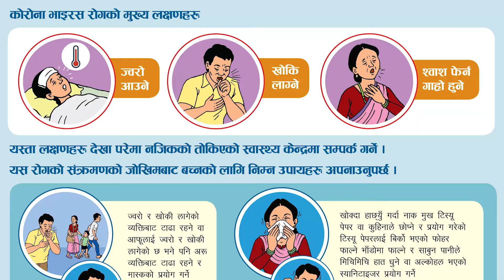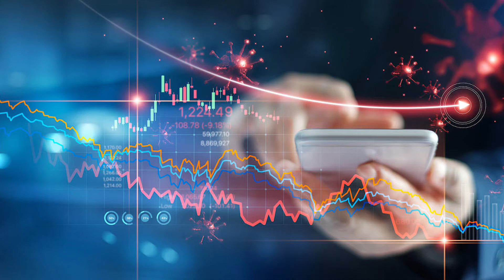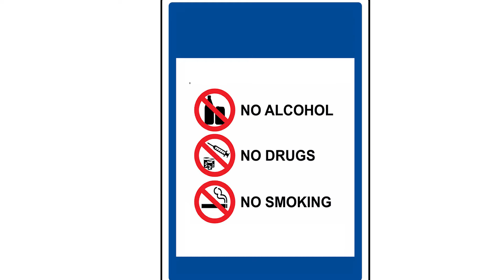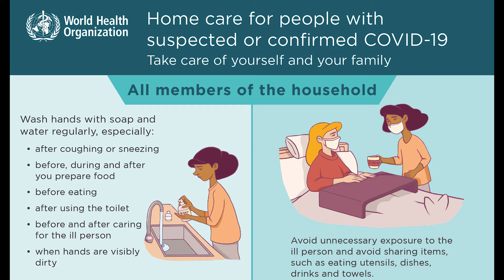Covid -19 चुनौती मात्रै कि अवसर पनि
सारा बिश्वलाई लाई नै हल्लाएर महामारीको रुप लिएको कोभिड - १९ को चुनौती पछी जनजीवन प्रभावित त बनेको नै  छ, यसले सिकाएका पाठ हरुलाई अपनाएर अग्रगामी बाटोमा लम्किने अवसरको बिकाश गरौं ।
DL FILMS Presents
Script/ Vocal: Bandana Panwar

Copyright for this content is with DL Flims

Note: This video is uploaded to DL FILMS by acquiring all necessary copyrights. Uploading to other websites and YouTube channels is strictly prohibited, embedding is allowed.